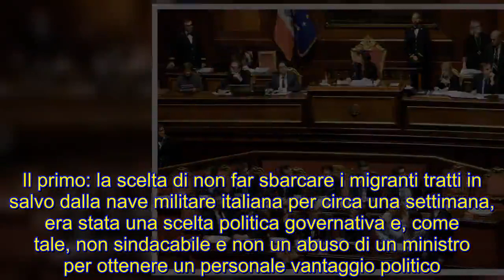Poche ore fa !! Il Senato ha esentato Salvini: solo tre voti 5S hanno resistito